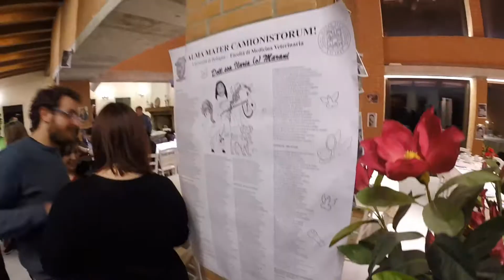Laurea Ilaria GoPro Hero 3+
riassunto video di una giornata speciale in quel di Ozzano Emilia